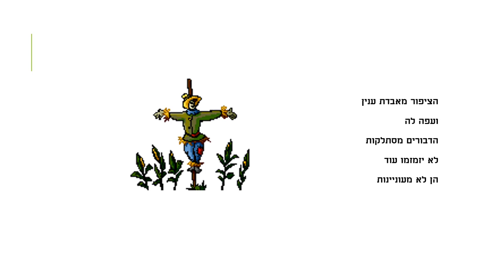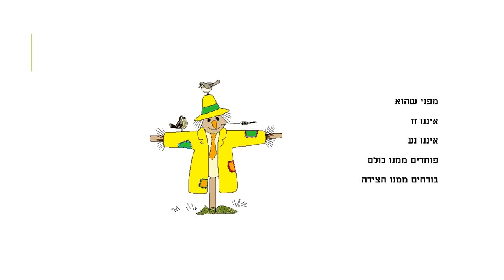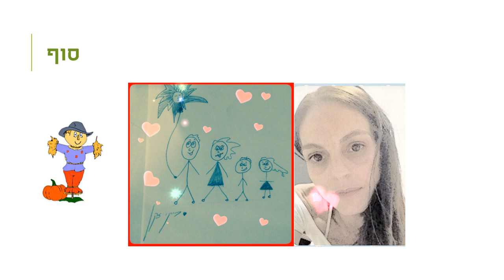דחלילי סיפור קצר לילדים כתבה: ריקי זקן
מי עומד בגינת הירק לא נע לא זז? דחלילי
סיפור קצר לילדים על דחליל